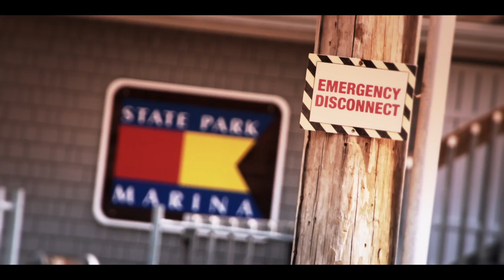No Wake Zone